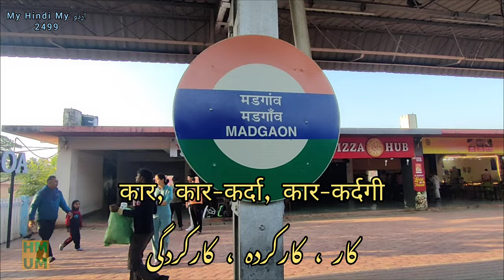Goa Vlog 1 | Urdu Dictionary 2499 | Kaar | Kaarkarda | Kaarkardagi | Moin Shamsi | Madgaon | Panjim